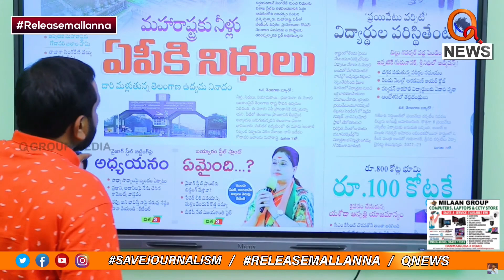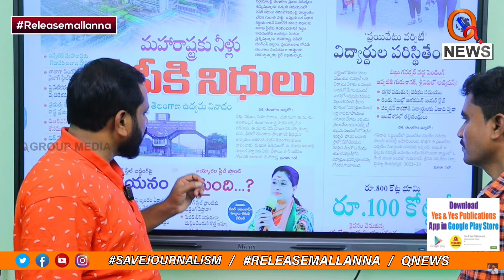తెలంగాణను తాకట్టు పెట్టి పక్క రాష్ట్రాలకు నీళ్లు,నిధులు savejournalism | Teenmarmallanna Arrest